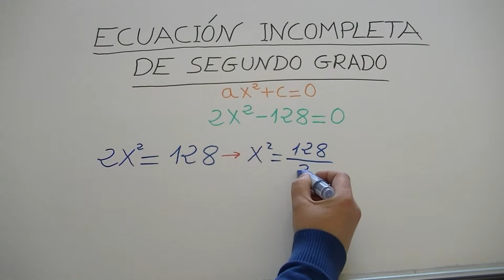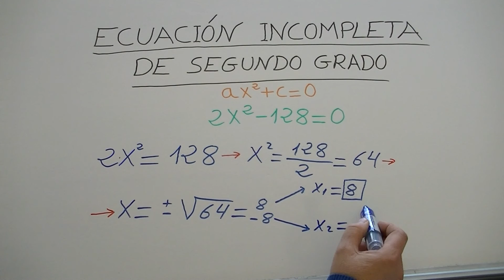Ecuaciones de segundo grado incompletas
Ejercicio 10.
Ejercicio 20. Si quieres ver más ejercicios de ecuaciones incompletas de segundo grado, az click en el siguiente enlace